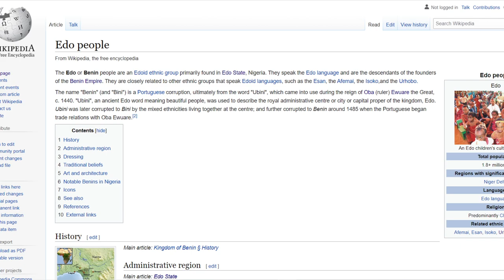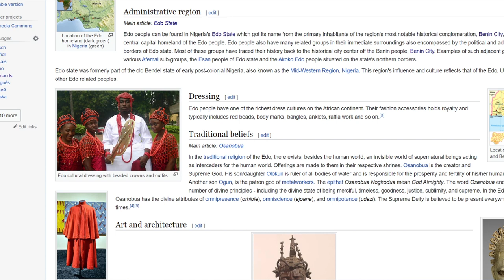DEONTAY WILDER DOUBLES DOWN ON BEING A PROUD SON OF EDO SOIL, SAYS WE ARE WARRIORS & ROYALTY! 🇳🇬